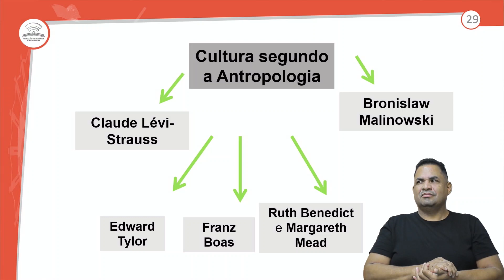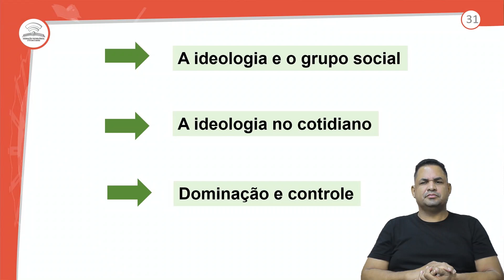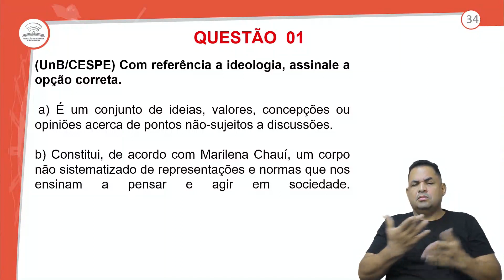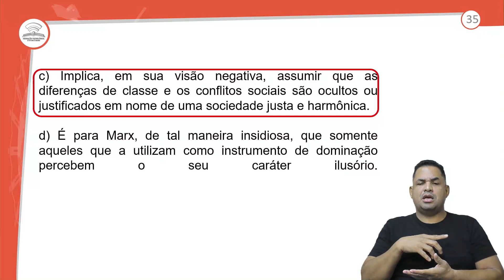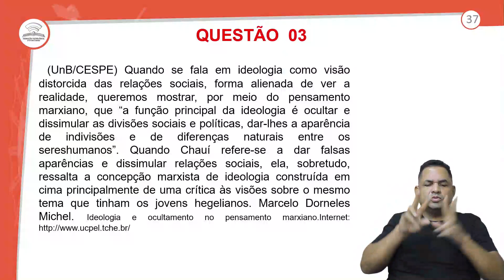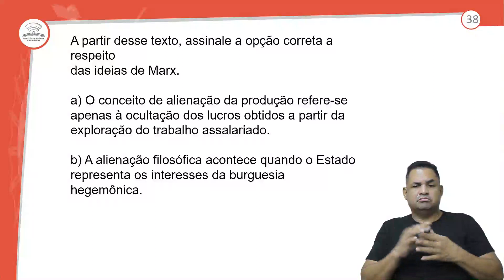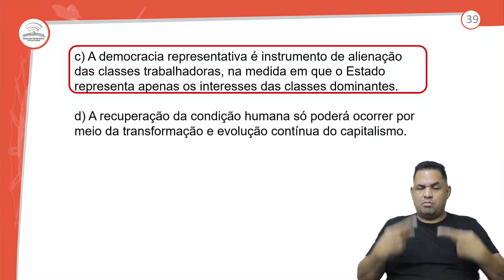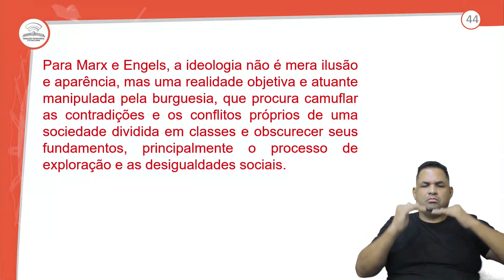12.2 – REVISÃO E CORREÇÃO -CULTURA SEGUNDO A ANTROPOLOGIA - SOCIOLOGIA - 3º ANO E.M - AULA 12.2/2021